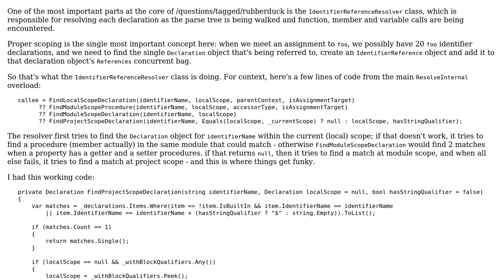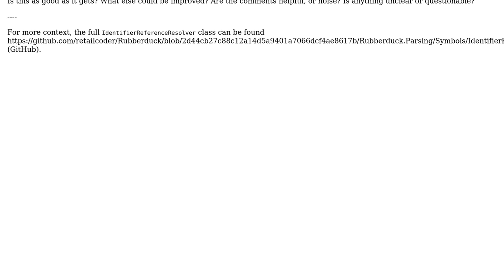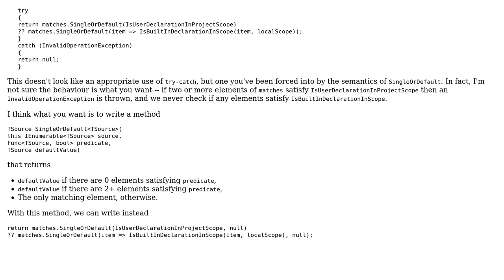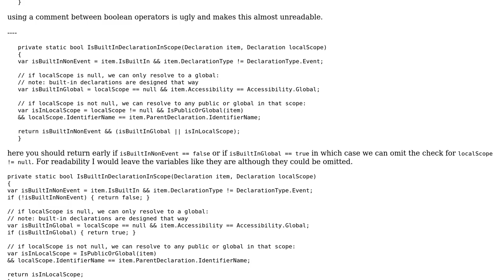Code Review: IdentifierReferenceResolver: resolving at project level (2 Solutions!!)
Code Review: IdentifierReferenceResolver: resolving at project level

With thanks & praise to God, and with thanks to the many people who have made this project possible! | Content (except music & images) licensed under CC BY-SA | Music | Images & others | With thanks to user mjolka user Mathieu Guindon user Heslacher and the Stack Exchange Network Trademarks are property of their respective owners. You are responsible for your own actions.